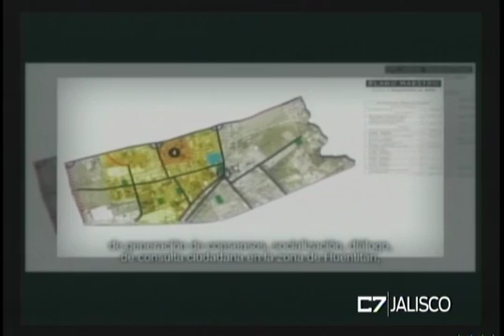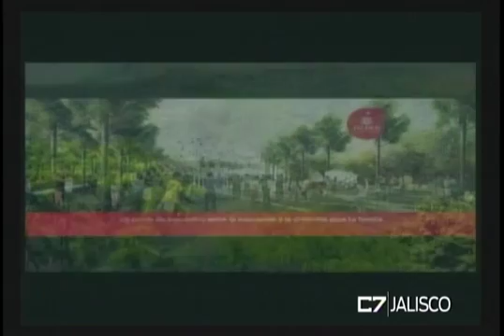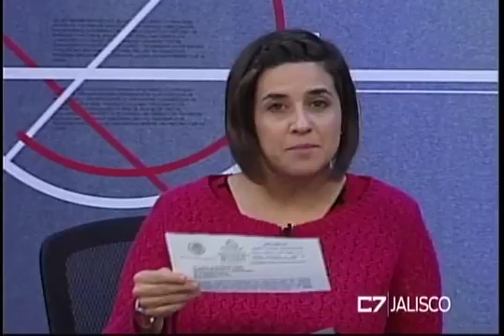ESTACION CENTRAL 03 11 16